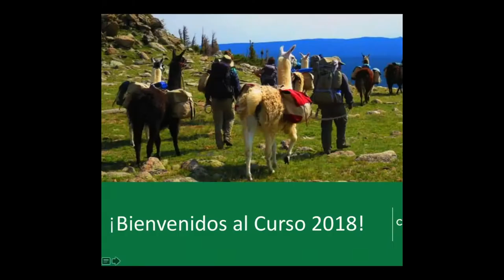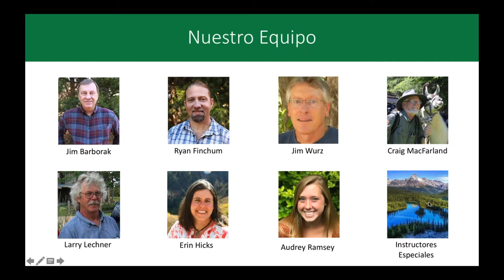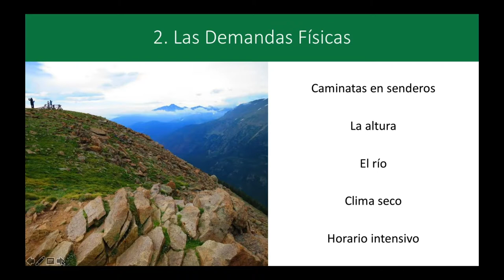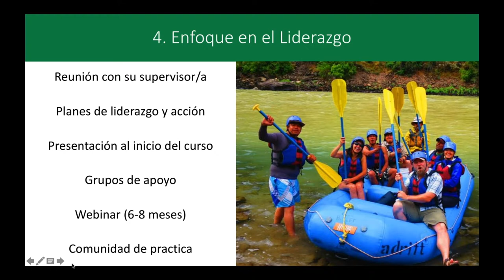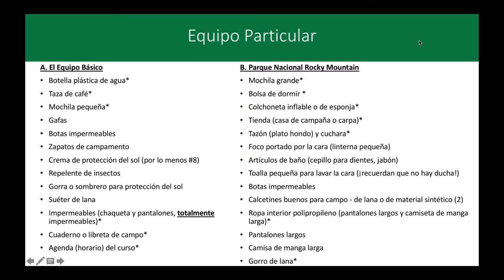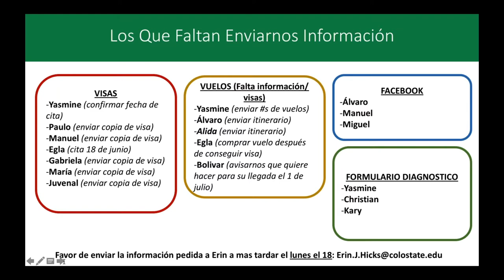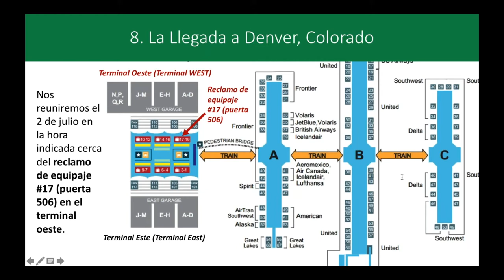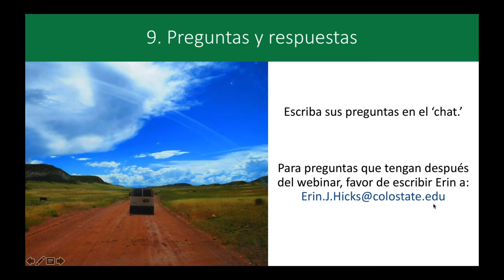2018 Curso Internacional de Manejo de AA.PP.: Pre-Curso Webinar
El Centro para el Manejo de Areas Protegidas presenta el Webinar Pre-Curso 2018! Mira esta grabación para recibir información importante sobre como preparar para su participación en nuestro XVIII Curso Internacional de Areas Protegidas (3 de julio hasta el 4 de agosto de 2018).